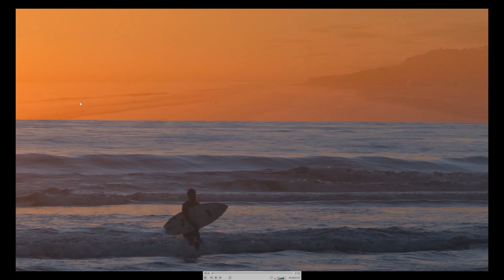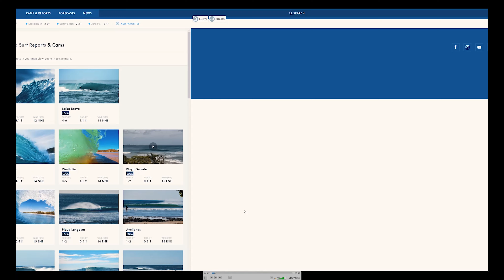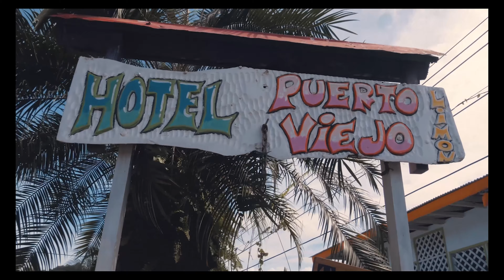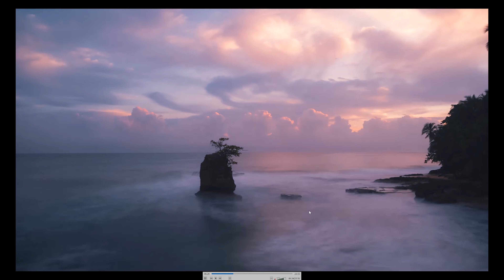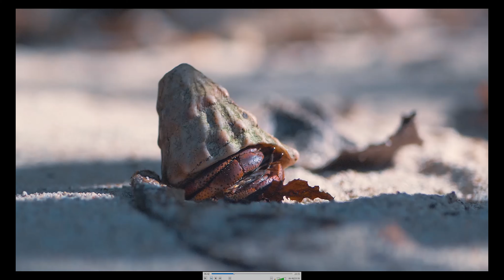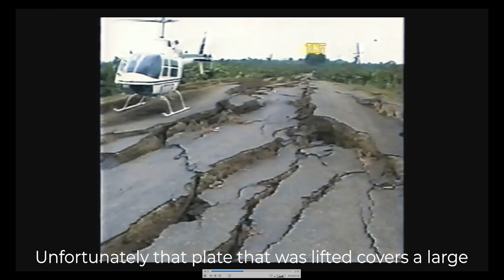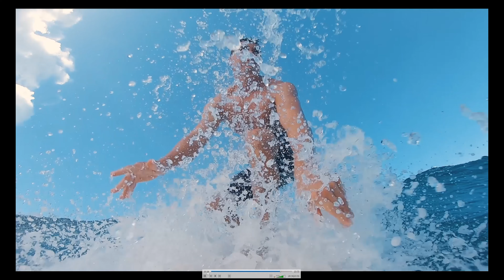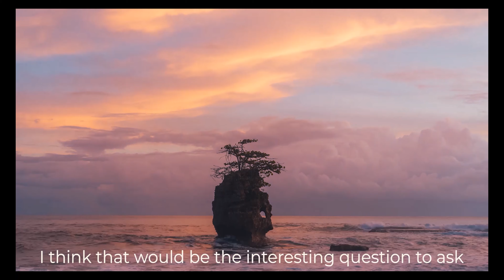Seeking Swells [Directors Commentary]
In this video I break down technical details and some backstory behind different scenes in my recent mini doc "Seeking Swells" shot on location in Costa Rica.